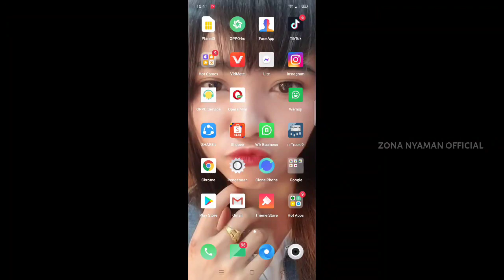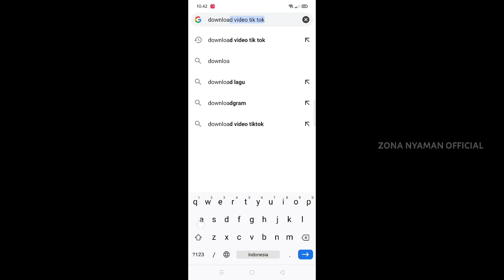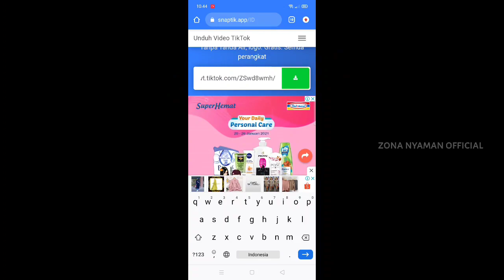CARA MENGHILANGKAN WATERMARK VIDEO TIK TOK || GAMPANG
cara menghikangkan watermark video tik tok

                        TERIMAKASIH